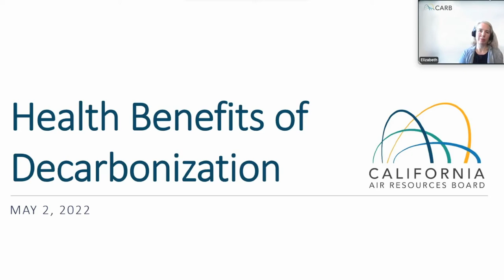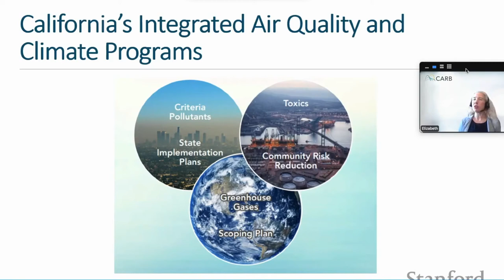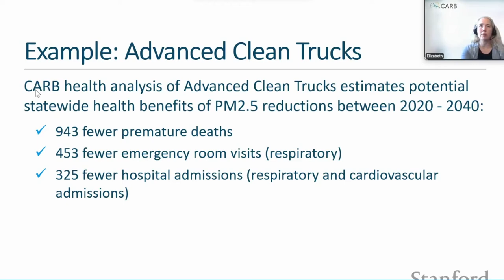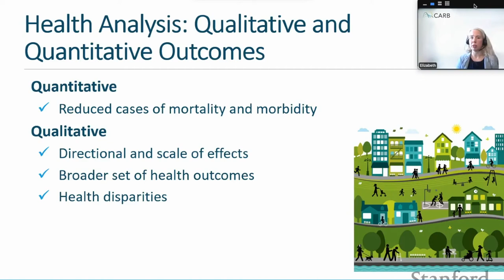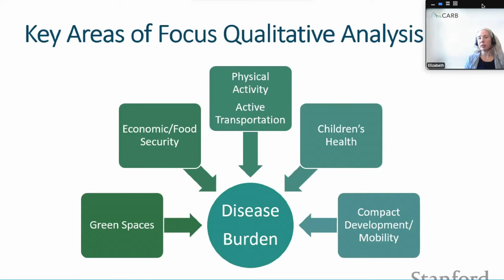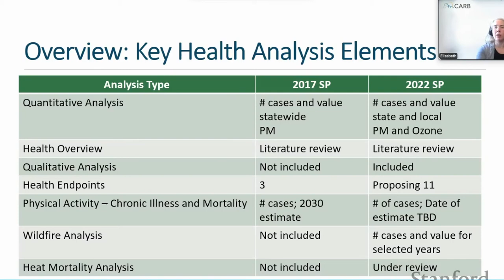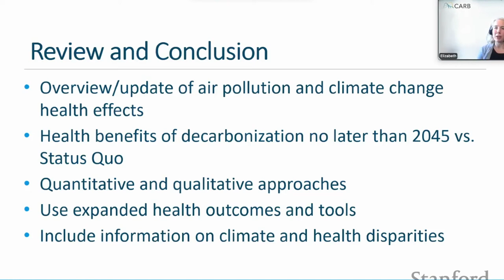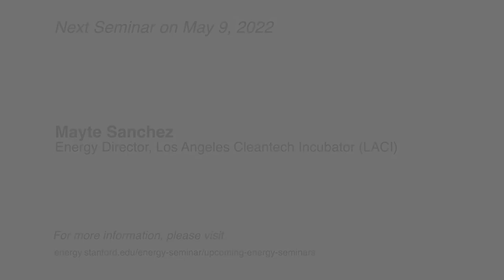Assessing Health Benefits of Decarbonization by 2045 | Scheehle | Energy Seminar